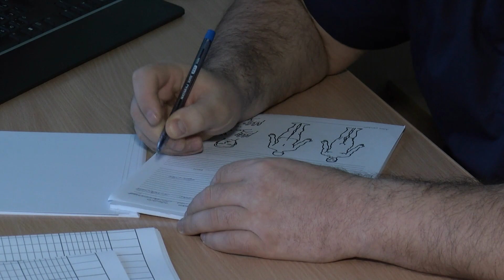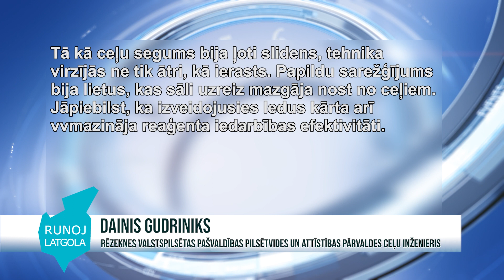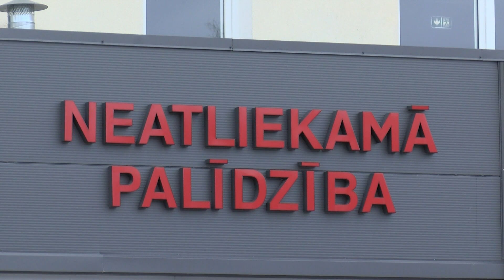Biežākās traumas ziemā – rokas un kājas lūzumi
Pēdējās dienās sasalstošais lietus apgrūtinājis pārvietošanos ne vien autobraucējiem, bet arī gājējiem pilsētās. Pacientu plūsma traumpunktos ir teju trīskāršojusies, biežākās traumas – roku, potītes un kāju lūzumi. Šādi laikapstākļi bijis izaicinājums arī vietvarām ceļu un ietvju apsaimniekošanā.